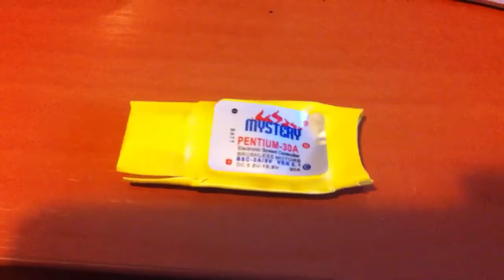Quad o no tricopter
Esc burned so no I only got three left ordered new ones but that will take  while so in the mean time trying a tricopter build